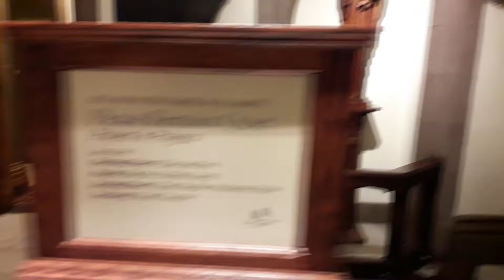New York - Walking Manhattan - USA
New York - Walking streets Broadway - Charging Bull - Bowling Green - Trinity Church - Wall Street - USA
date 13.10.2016